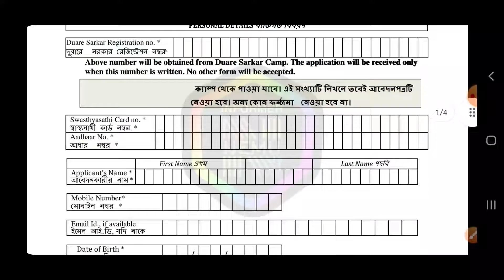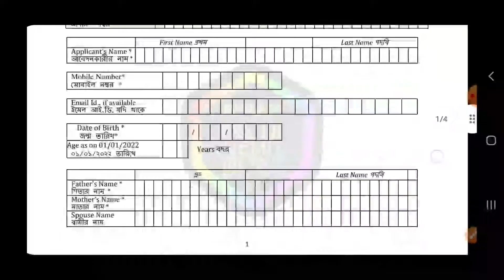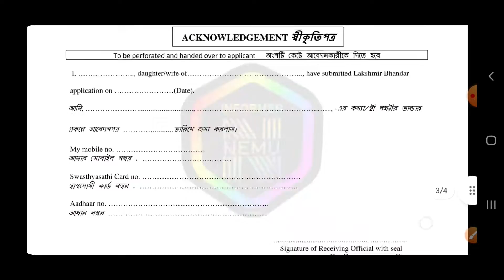Lakshmi Bhandar status check online | Laxmi Vander status check | Laxmir Bhandar money check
Topic Covered-